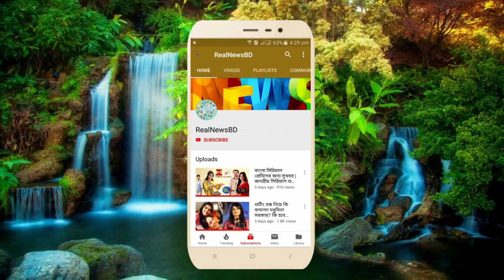সৌদামিনীর নায়িকা বাস্তবে আসলে কে? | কোন ক্লাসে পড়ছে? বয়স কত? | Zee Bangla Soudamini Sansar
বাড়ির নাম 'শান্তি নিবাস'। কিন্তু শান্তি কই? দিনরাত সাংসারিক ঝুট ঝামেলা লেগেই রয়েছে। তাই কে বা কারা যেন বাড়ির পাঁচিলে লিখে দিয়েছে 'কোন্দল বাড়ি'। এলোচুলে আটপৌরে শাড়ি পরে ছুটে বেড়ায় সৌদামিনী। বলে গ্রামীণ ভাষা। এই সব কিছু নিয়েই ধারাবাহিক 'সৌদামিনীর সংসার'। ধারাবাহিকে সৌদামিনীর চরিত্রে অভিনয়  করছেন সুস্মিলি আচার্য।